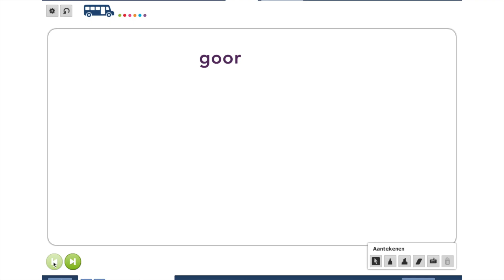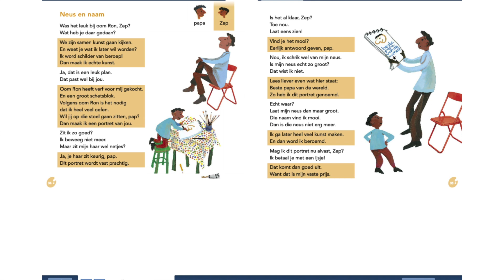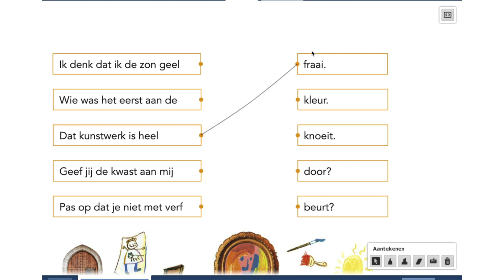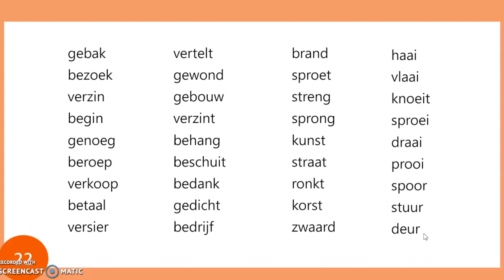Lijn 3 thema 9 dag 12 | Een portret voor papa